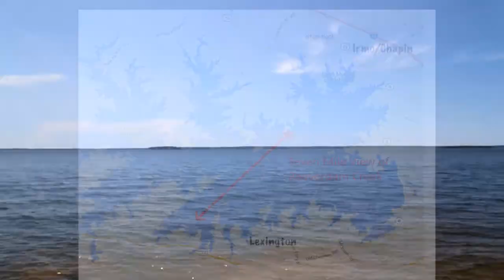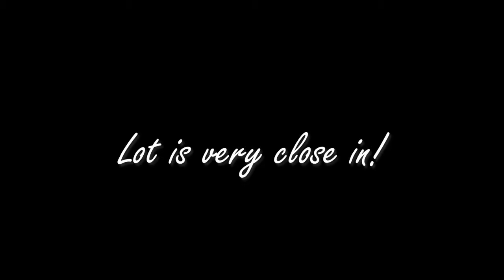Lake Lot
Description